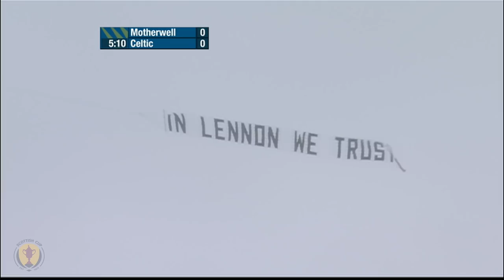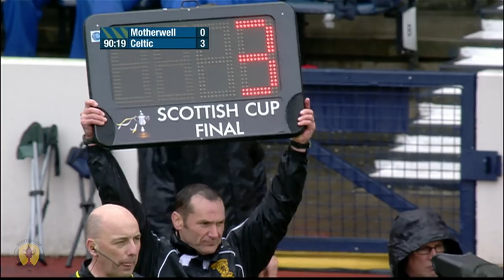Classic Final | Motherwell v Celtic | 2011 Scottish Cup Final | Full Match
Watch the full 2011 Scottish Cup Final as Motherwell faced Celtic at Hampden Park.